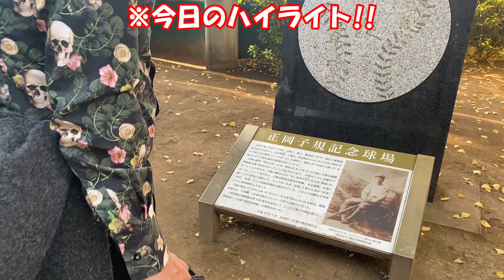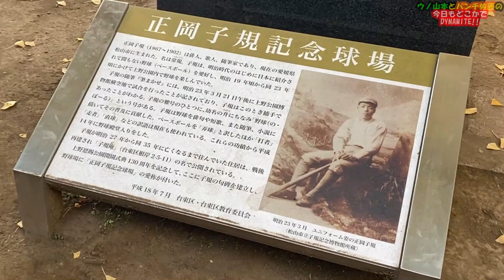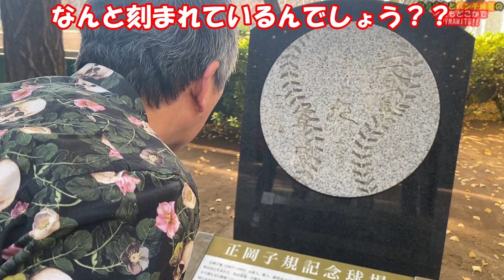パンチさんが上野に来るときに必ず来る「上野恩賜公園」をブラブラ散歩！！上野・御徒町シリーズがスタート！！@dynamite7118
00:00 タイトルコール・オープニング
00:31 上野恩賜公園！！
02:40 ZOO！！
04:58 秘密基地！！
07:36 次回予告・エンディング&おまけ
08:23 番組からのお知らせ！！

今回から上野・御徒町エリアがスタート！！
まずはパンチさんがよく来るという「上野恩賜公園」をブラブラ散歩します！！

１人になる時間も結構好きだというパンチさん。
上野で飲み会がある時は、少し早めに来て、ブラブラ散歩をするそうです！！
今回はそんなパンチさんが歩くルートをDYNAMITEでお届けします！！
皆様も是非、参考にしてみてください！！

今回は上野・御徒町エリア編・パート1！！
上野恩賜公園をブラブラ散歩で～！！
DYNAMITE！！

パンチ佐藤が「田中大貴アスリートチャンネル」に出演！！
(元オリックス・小川博文さんと共演)

Amazonリスト